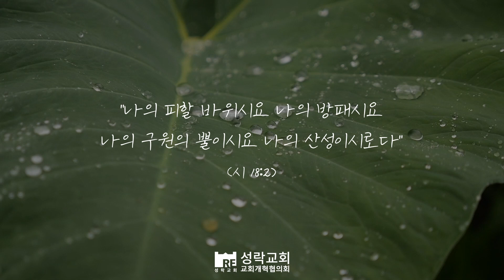[성락교회] 오늘의 양식 "하나님께 더 가까이"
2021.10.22